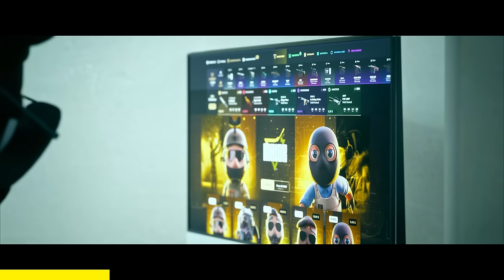¡LOS MEJORES UNBOXING DEL MES DE OCTUBRE EN CS2!